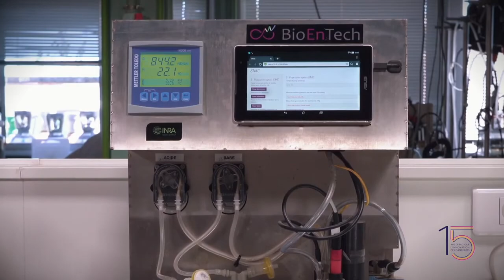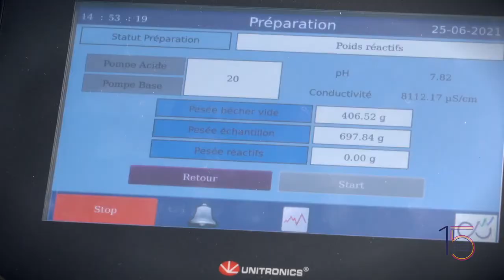Système de titration pour la mesure des concentrations en ammoniaque et acides gras volatils (SNAC)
Vidéo réalisée par le réseau des Carnot pour les fêter les 15 ans de R&D pour l'innovation des entreprises. Cette vidéo présente le Système de titration pour la mesure des concentrations en ammoniaque et acides gras volatils (SNAC), projet réalisé au LBE à l'aide de l'institut Carnot 3BCAR.